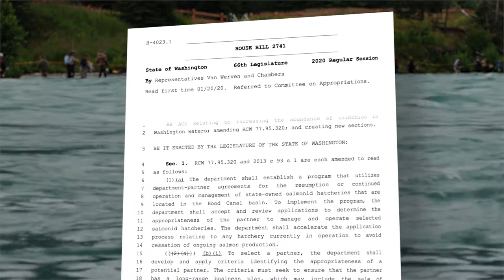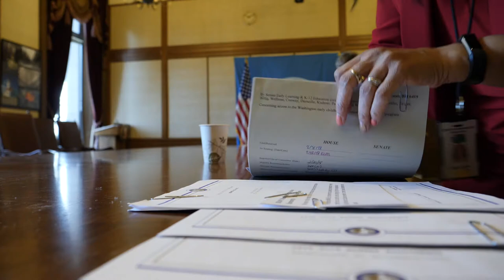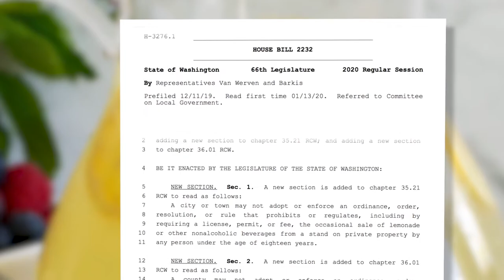Rep. Van Werven discusses her Salmon Repopulation Act legislation and legalizing lemonade stands.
Rep. Luanne Van Werven talks about her legislation, House Bill (HB) 2741, to increase salmon hatchery production on Puget Sound. She also touches on her bill that would allow young people to operate a lemonade stand on private property without needing a permit or paying a fee (HB 2232).